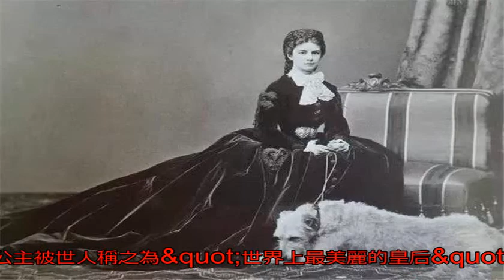歷史上真實的茜茜公主，皇室婚姻讓她宛如囚鳥，一生悲情幾人知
茜茜公主全名伊麗莎白·阿瑪莉亞·歐葉妮·馮·維特巴赫，巴伐利亞王國馬克斯公爵的女兒，甜美的微笑，優雅的舉止，美的如同是從童話里走出來似的，一顰一笑極具高雅。

純真善良的茜茜公主是當時公認的大美女，走到哪兒都成為人們關注的焦點。她有著一頭令人贊嘆的栗色長發，光亮又濃密，健美挺拔又苗條的身姿，高貴的氣質，美麗動人。奧地利皇帝弗蘭茨·約瑟夫一世見到這位絕世佳人，也是驚為天人。

天真無邪的茜茜公主最終為愛義無反顧地嫁給了皇帝弗蘭茨·約瑟夫，王子和公主的童話故事為人所津津樂道，這段浪漫的純真之戀也傳為佳話。在茜茜公主的調停下，皇帝弗蘭茨·約瑟夫同意成立奧匈帝國，而安德拉希伯爵為茜茜公主戴上一頂王冠，從此她也成了尊貴的匈牙利女王。

茜茜公主被世人稱之為&quot;世界上最美麗的皇后&quot;，然而真實的茜茜公主并非那么幸福美滿，婚后生下的兩個公主和一個皇子，皆被王太后以各種理由奪走，茜茜黯然神傷。1889年1月30日，茜茜的兒子魯道夫和情人雙雙自盡，此后茜茜只穿黑色的衣服，遠離奧地利宮廷生活，在世界各地旅行。

注：奇聞解密原創文章，未經允許不得轉載（圖片來源互聯網，版權歸屬作者）